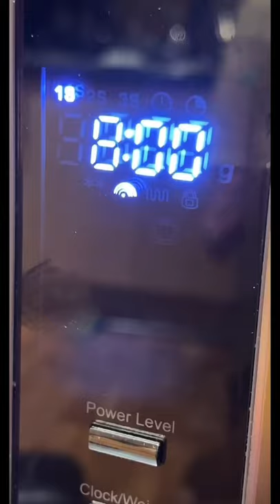Microwave coconut cake